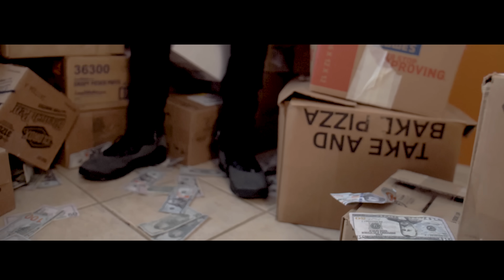Hardaway 1K - Cappin ( Official Music Video )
Prod. By T-Rollin & Yung Polo
Directed by : Mark Lee Original

Follow Hardaway1k